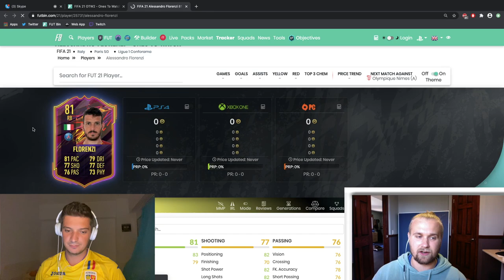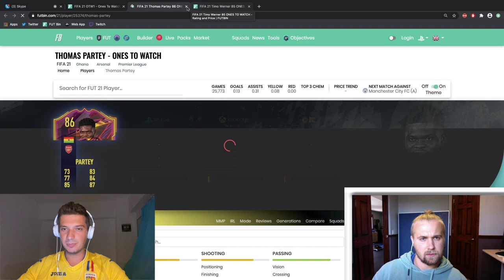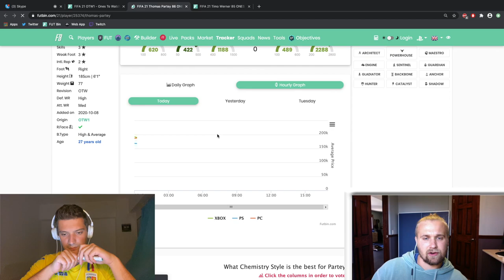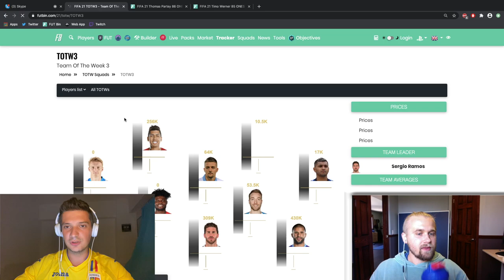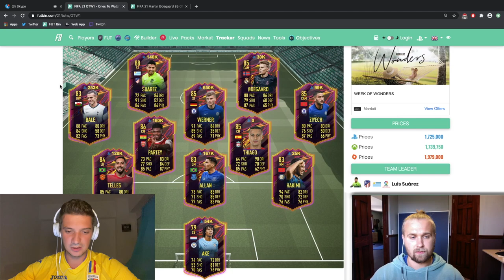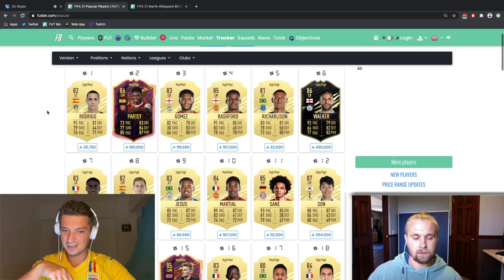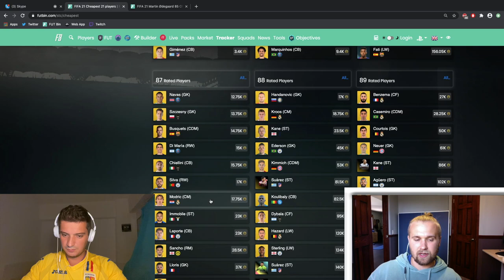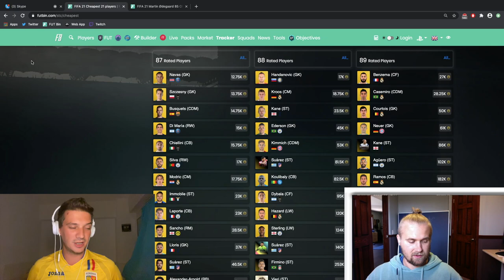HOW TO MAKE COINS WITH OTW CARDS? FUT Buddies Podcast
In this episode we discuss the Ones to Watch promo and how to make coins during these 2 weeks.